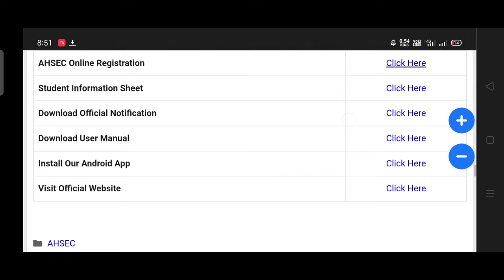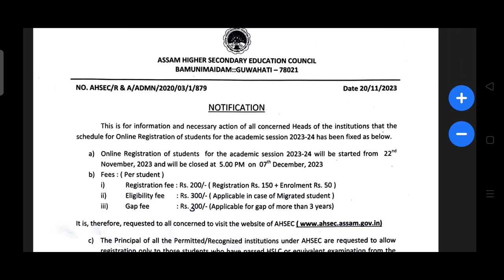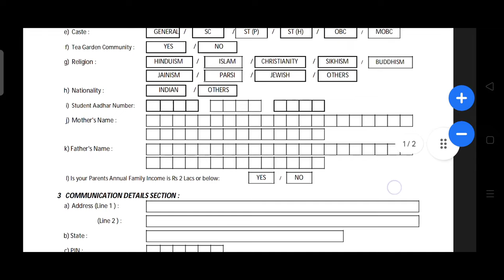AHSEC Registration 2023 – Assam HS 1st Year Registration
assam hs 1st year registration 2023

hs 1st year registration form fill up 2022 assam

ahsec hs registration 2023

ahsec hs registration 2023 last date

ahsec certificate correction online

darpan ahsec registration 2023

assam higher secondary online admission

ahsec hs 1st year exam 2023